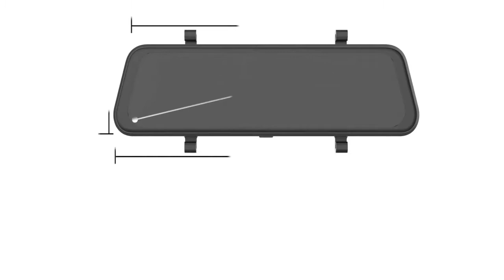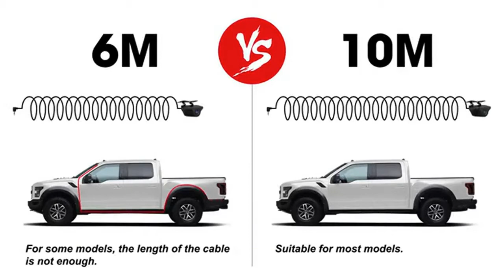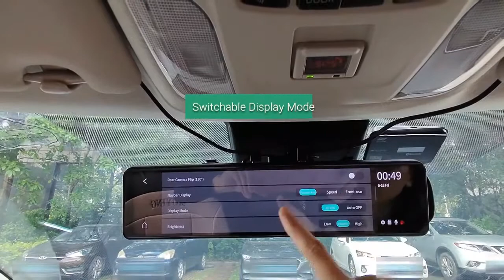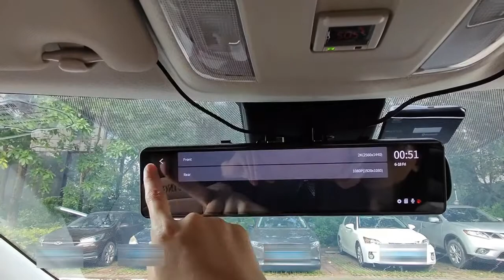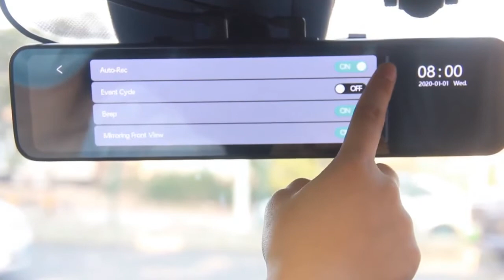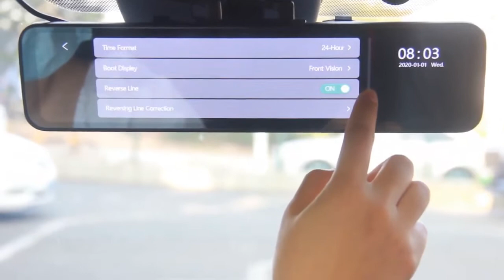7 Of The Best Car In-Mirror Mounted Video Players You Can Buy On Amazon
Backup Camera 10 inch Mirror Dash Cam Dual Lens Front Rear Dash Camera 1080P Full Touch Screen Video Streaming Rear View Mirror Loop Recording

Upgraded 10 Mirror Dash Cam Night Vision Front and Rear 1080P Backup Camera FHD Full Touch Screen Car Recorder with Loop Recording

PORMIDO 2.5K Mirror Dash Cam Backup Camera 12  Large Full Touch Screen Front and Rear View Camera HD Waterproof Back up Car Camera 170° Wide Angle

AUTO-VOX V5PRO OEM Look Rear View Mirror Camera with Neat Wiring

PORMIDO Triple Mirror Dash Cam 12  with Detached Front and in-Car Camera

CommissionsEarned From Links Above .

has 860 ratings

price ::  Check Links Above for updated price

lowest price ::  Check Links Above for updated price

Has Star rating 4.3 out of 5  stars

has 781 ratings

lowest price :: $83.49 Check Links Above for updated price

Has Star rating 4.2 out of 5  stars

has 907 ratings

lowest price :: $103.94 Check Links Above for updated price

Has Star rating 4.4 out of 5  stars

has 292 ratings

lowest price :: $247.71 Check Links Above for updated price

has 330 ratings

Has Star rating 4.5 out of 5  stars

Kingslim DL12 Pro 4K Mirror Dash Cam
has 338 ratings

lowest price :: $199.99 Check Links Above for updated price

4K Mirror Dash Cam
has 22 ratings

lowest price :: $129.00 Check Links Above for updated price

Has Star rating 4.6 out of 5  stars